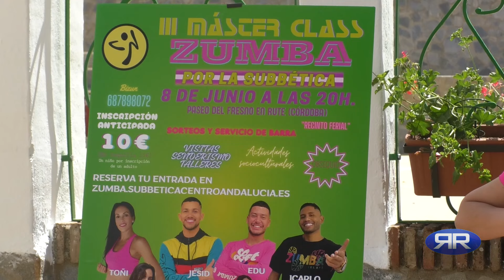Presentación de la III Máster Class Zumba por la Subbética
Rute acogerá de nuevo el 8 de junio la III Máster-Class Zumba por la Subbética. El principal cambio de esta edición es que de la organización se encarga plenamente la Asociación Zumba por la Subbética, creada por la instructora Toñi Pedrazas, en colaboración con el Ayuntamiento de Rute. El concejal de Deportes, Francisco Jesús Fernández, la propia monitora y la técnica municipal de Turismo, María del Carmen Rodríguez, han subrayado que un evento de este tipo es más que una jornada de deporte y convivencia. Permite también poner en valor los atractivos de la comarca para toda la gente que venga de la provincia y de otros puntos de Andalucía y el resto de España. Para incentivar la asistencia, una vez más habrá instructores de reconocido prestigio como Jesid Ortega, Eduardo Espinoza y Jean Carlo